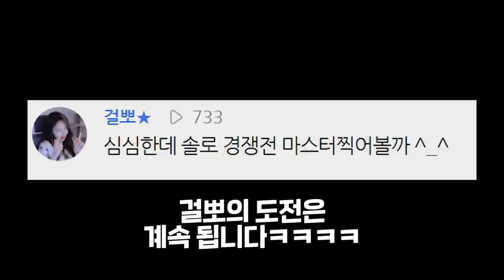심심한데 솔로 경쟁전 마스터찍어볼까 ^_^